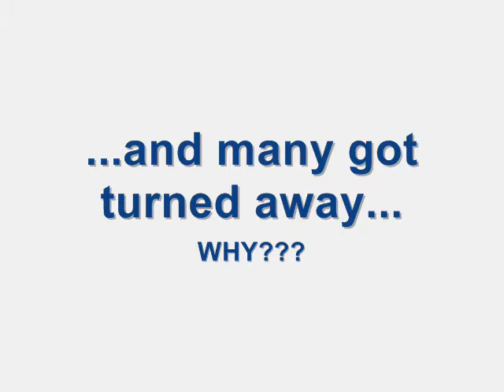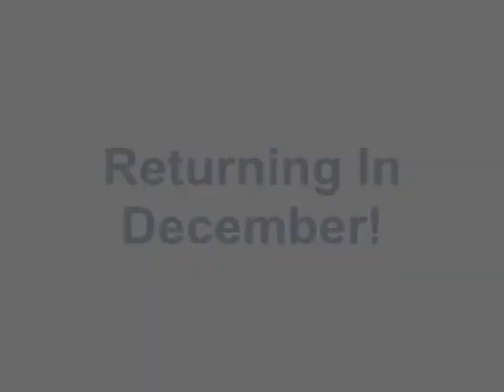TCTK Media: Eddie Nestor's & Robbie Gee's Joint 30th Earthday "Thanks" by DJ Mr.P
The troublesome twosome, namely Eddie Nestor [BBC Radio London] and his comical partner Robbie Gee celebrated their "30th" Earthday which was SOLD OUT! And the hilarious game show A Wha' Me A Go Win had to be seen to be believed!!